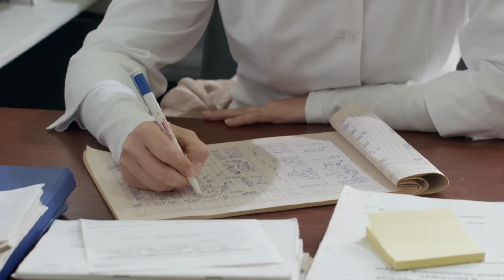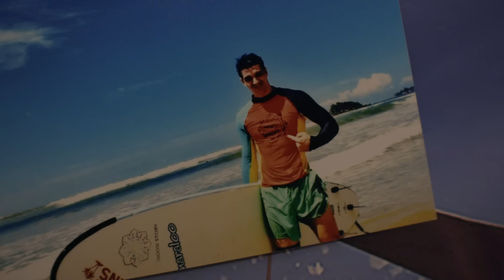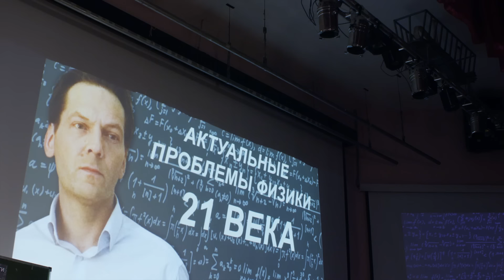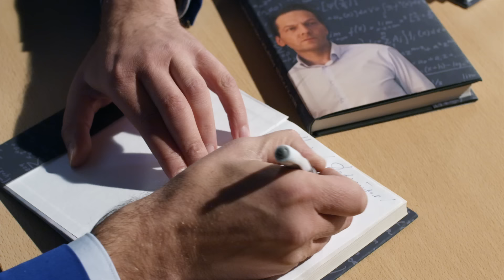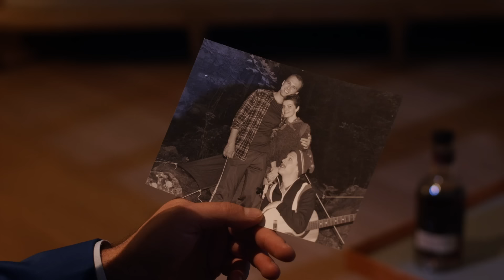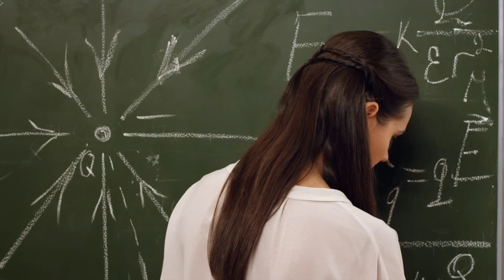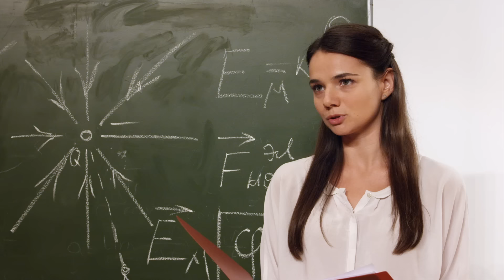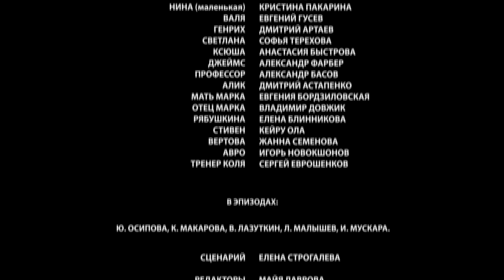▶️ Скалолазка 2 серия - Мелодрама | Фильмы и сериалы - Русские мелодрамы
Скалолазка 2 серия (мелодрама) смотреть онлайн
💬 О ФИЛЬМЕ СКАЛОЛАЗКА ⏷
"Супруги Ирина и Леонид спасают маленькую девочку, чудом уцелевшую в автокатастрофе в горах. У пары нет своих детей, и, думая, что семья малышки погибла, они решаются удочерить ее и называют Ниной.
Проходят годы, Нина вырастает настоящей красавицей. После трагической гибели Леонида, бывшего альпиниста, Ирина всю себя посвящает дочери. Ее огорчает лишь то, что девушка грезит романтикой гор и мечтает пойти по стопам Леонида – стать скалолазкой..
Тем временем, в далекой Осетии старый монах перед смертью находит родного брата Нины Михаила. Он признаётся, что, будучи врачом, отдал выжившую девочку на воспитание чужим людям..

Год: 2013
Сценарий: Елена Строгалева
Режиссер: Андрей Селиванов
Продюсер: Александр Кушаев, Ирина Смирнова
Оператор: Алексей Молчанов
Жанр: мелодрама
Количество серий: 8
Актёры:
Мария Аниканова, Дмитрий Щербина, Татьяна Космачева, Станислав Бондаренко, Роман Ладнев, Александр Суворов, Лилия Разакова, Алина Кизиярова, Михаил Мартьянов, Ричард Бондарев"